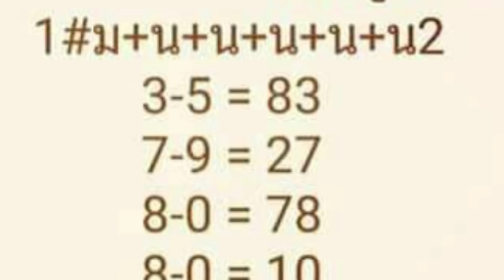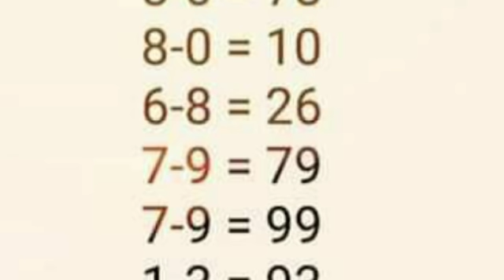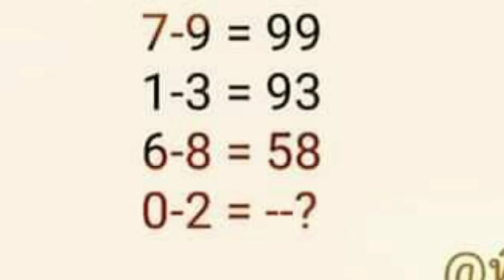ผลงาน 9 งวดติด วิ่งล่าง เน้นหลักหน่วย ตามต่อ งวด 16 11 2561